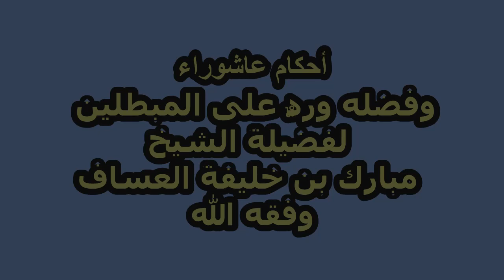أحكام عاشوراء وفضله وردٌّ على المبطلين لفضيلة الشيخ مبارك بن خليفة العساف وفقه الله